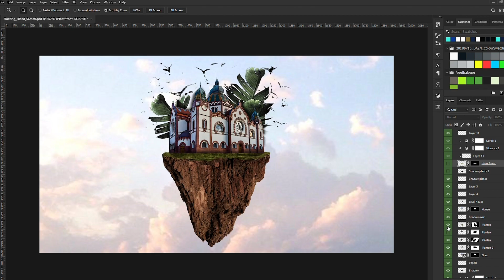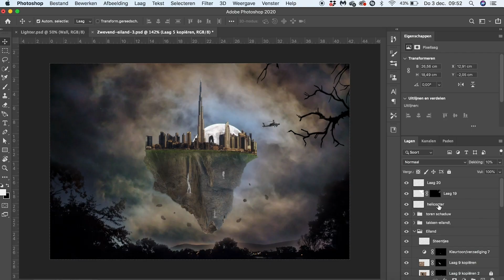Allround mediamaker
Allround mediamakers maken producten en ideeën van vormgevers. Een Allround mediamaker maakt van een ruw ontwerp een (interactieve) brochure, verpakking, app of website. Eigenlijk alles wat een vormgever bedenkt, maak jij als Allround mediamaker. Je gaat aan de slag met professionele software voor opmaak en beeldbewerking en je leert interactiviteit voor devices toe te passen.